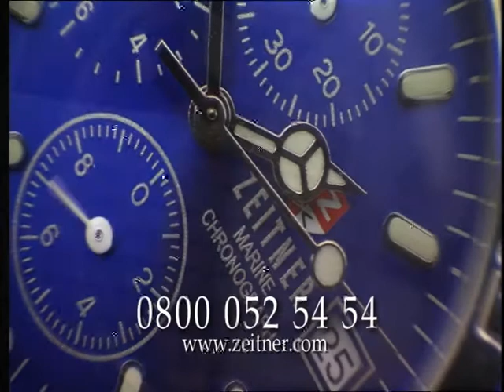Klaus Kobec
filmed over 6 years ago by endorfintv.com sorry about the artifacts but this is the only small copy we had left but the high quality tv advert was broadcast and show at football and rugby stadiums.

endorfintv

"video production kent" "youtube video specialists"